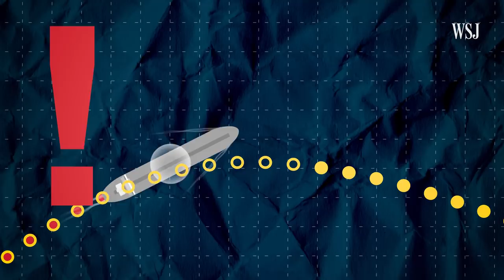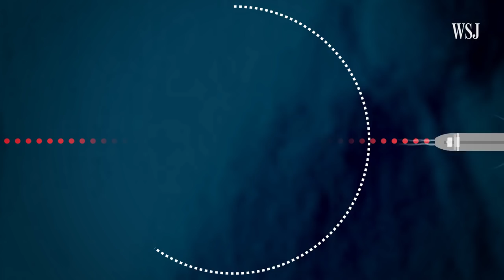How to Stop Iran Oil-Sanction Busters? Take 50 Million Photos a Day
A combination of machine learning, big data and tens of millions of satellite images of the planet each day is bad news for carriers of Iranian crude oil trying to evade U.S. oil sanctions. Here’s why.